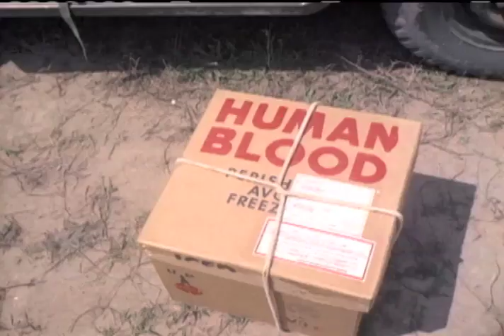Dead Confederate - "Run From The Gun" (official music video)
The official music video for "Run From The Gun" from Dead Confederate's new album SUGAR available everywhere on August 24th, 2010.

Video directed by Scott Carney and Ryan Daly